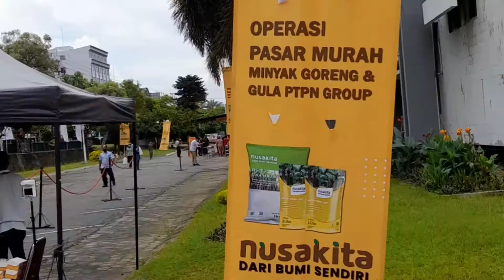Antri MINYAK GORENG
Alhamdulillah bisa ikutan antri informasi dari tetangga disana ada antrian beli minyak goreng dan gula jadi tertarik ikutan antri beli migor dipasaran langka jalanjalan @Tanto.bks_Official

ikutan antri beli migor, lancar antrinya pulang bawa migor, antri sedikit lancar migor di pasar murah, masyarakat butuh kebutuhan migor sehari hari,